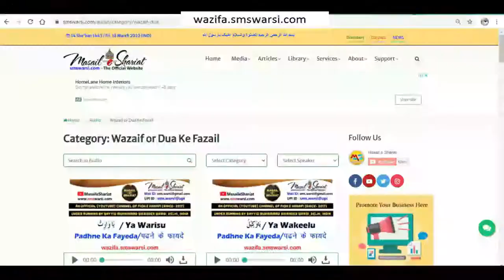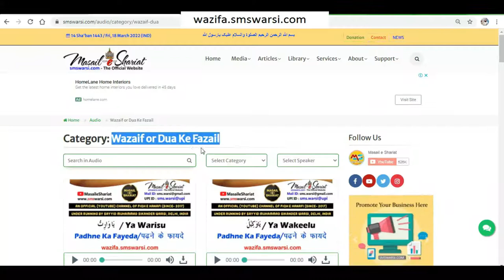Sar Ya Dadhi Ke Baal Sidhe Karna | Baalo Ko Press Se Seedha Karna Jaiz Ya Najaiz | Hair Strength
(NEWS & Update) 📰 📅⏰
Upcoming Videos & Live Timing
Sunni Quadri Wazaif
Sikander Warsi about dadhi ke baal straight Karna
sms warsi about balo ko seedh karna
Sar Ya Dadhi Ke Baal Sidhe Karna
Baalo Ko Press Se Seedha Karna Jaiz Ya Najaiz
Hair Strength
balo ki health ke liye seedha karna Kaisa
balo me straight karna Kaisa
dadhi aur sar ke balo ko straightener se seedha karna
Dadhi ke baal mude hon to straight karna Kaisa
kya balo ko seedha karne ke liye straightener ka istemal jaiz hai
बालों को सीधा करना कैसा
बालों में स्ट्रेटनर लगवाना
داڑھی کے بال سیدھے کیسا
بالوں کو اسٹریٹ کرنا